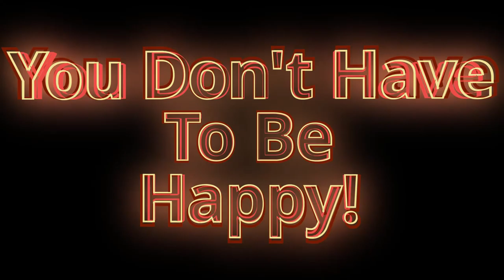Coffee Break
Have I mentioned before that I like coffee? I do, so lets take us a coffee break and check out a pair of canned coffees from Cafe Time: Mocha Coffee and Expresso Coffee.